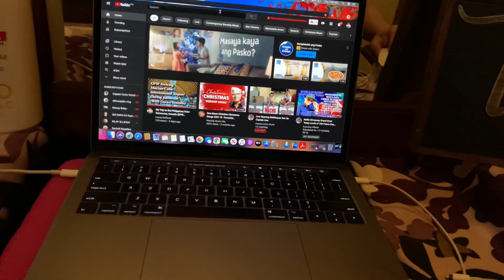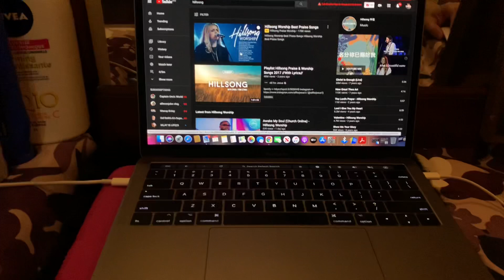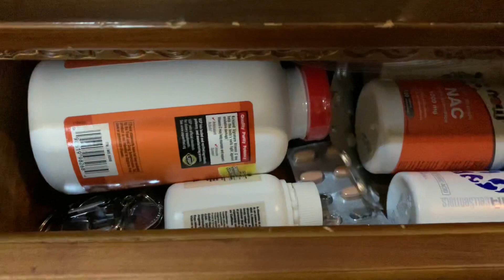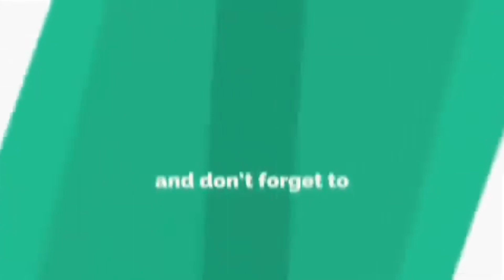7 Days of Vlogmas in Pinas! + House cleaning | Christmas with Lovely Ruffanel